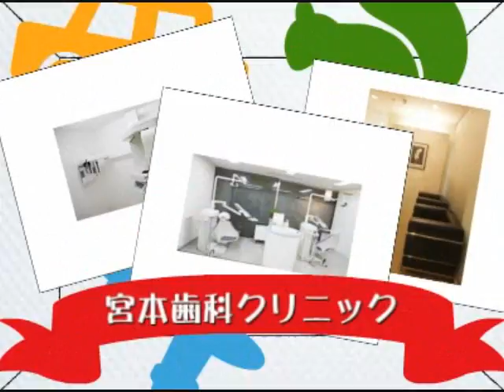健康向上｜宮本歯科クリニック口コミ評判インプラント審美歯科矯正歯科白金